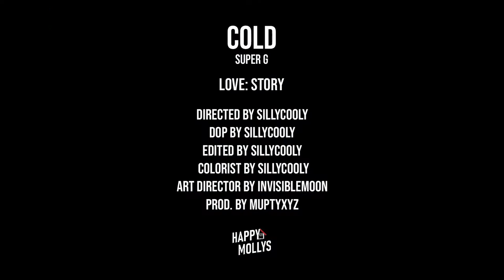SUPER G - Cold (Official Video)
Produce by Muptyxyz
mix & mastering by Phuvaseth Sornkwan & Lephong
compose by Phuvaseth Sornkwan

(Lyrics)

ใครที่ทำร้าย ใครที่จากชั้นไป
ทุกครั้งชั้นจำไว้ เธอจะจำได้มั้ย
I’m livin in the dark, baby l’ma psycho
ทุกๆช่วงเวลา มันทรมาน nobody knows
ท้องฟ้ายังคงมืดและภายในใจฉันมันคงจะมืดมน

เวลานี้ฟ้ามันมืด นั่งอยู่กับควันจางๆใต้สายลม
คงเป็นอีกวันที่จม
มีเพียงแต่ควันที่ทำให้ตามันปิดลง
I got a brand new drip
แต่กูมีแผลเป็นข้างในหัวใจ
I got some brand new things
ช่วยลบเรื่องราวมากมายข้างในใจ
(Oh nobody knows)
(Oh nobody knows)

(yeah, I know) (Nobody knows)
(yeah yeah, But I know, I know)

Director: sillycooly
dop: sillycooly
editor: sillycooly
colorist: sillycooly
art director: Rakhathai panyachun
producer: Phuvaseth Sornkwan